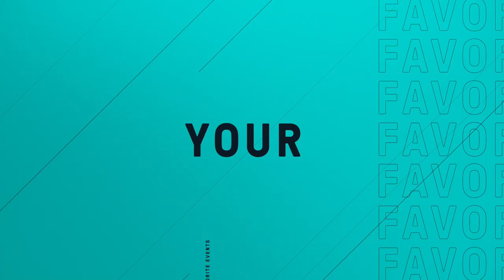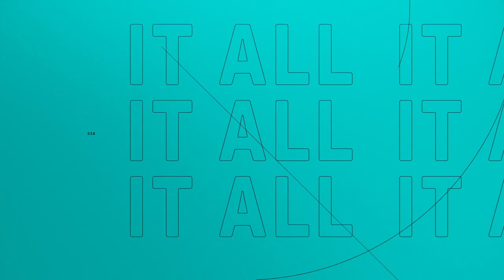CLG vs TSM | Week 7 | Summer Split 2020 | Counter Logic Gaming vs. TSM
VOD of Counter Logic Gaming vs. TSM
LCS Summer Split 2020

Counter Logic Gaming Lineup:
Ruin - Top Gnar
Wiggily - Jungle Graves
Pobelter - Mid Galio
Stixxay - Bot Ashe
Smoothie - Support Braum

TSM Lineup:
Broken Blade - Top Ornn
Spica - Jungle Jarvan IV
Bjergsen - Mid Cassiopeia
Doublelift - Bot Ezreal
Treatz - Support Karma